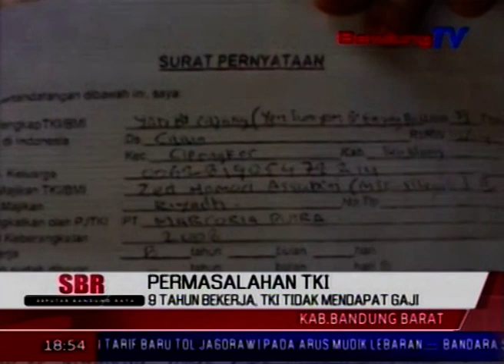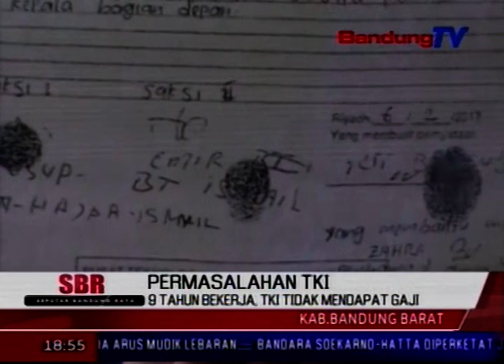9 Tahun Bekerja, TKI Tidak Mendapat Gaji | SBR | BANDUNG TV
SBR | BANDUNG TV | DINDA RIZKYANA | Nasib naas menimpa seorang wanita asal kampung Cimanyar, Desa Cinengah, kecamatan Rongga, Kabupaten Bandung Barat. Yeti Sumiati  sebelumnya bekerja  sebagai tenaga kerja indonesia untuk arab saudi selama sembilan tahun. Namun, Yeti dipulangkan  tanpa menerima gaji sepeserpun, serta dalam kondisi sakit, karena mendapat tindak kekerasan dari majikannya, saat berkerja di Arab Saudi.